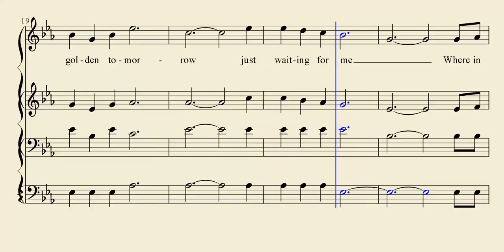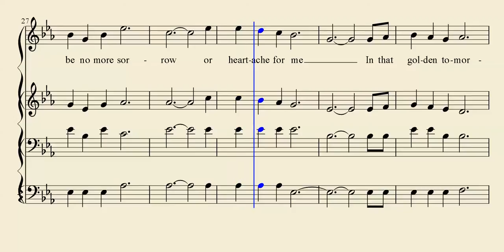A Golden Tomorrow - Gospel Hymn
A Golden Tomorrow

Words by Ruth Van Woret

Songbook: UNKONWN

Only Acappella (voice only) singing is used during Church of Christ worship for God.